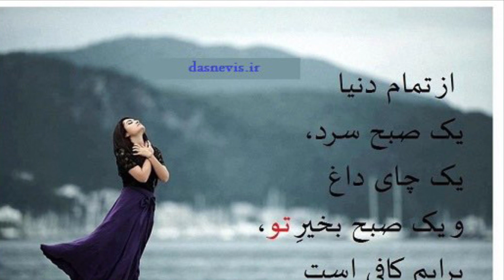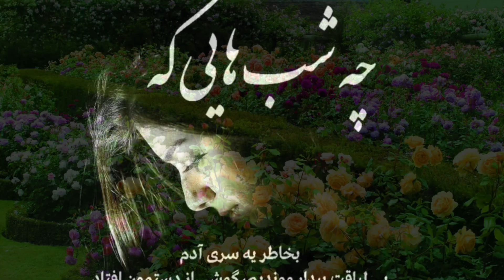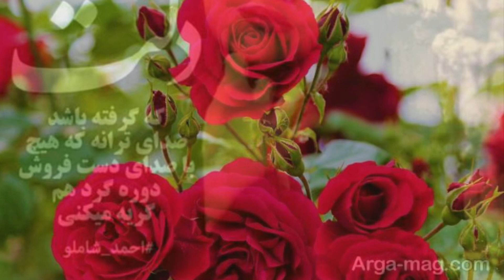Ahmad Wali ze bahare omre man.